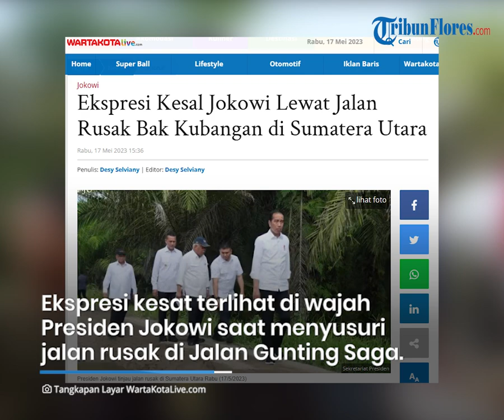Ekspresi Kesal Jokowi Lewat Jalan Rusak Bak Kubangan di Sumatera Utara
TRIBUNFLORES.COM, MEDAN - Presiden Jokowi terlihat tampak kesal saat menyusuri jalan rusak di Jalan Gunting Saga, Labuhanbatu Utara, Sumatera Utara pada Rabu (17/5/2023).

Saking kesalnya, Jokowi terlihat turun dari mobilnya dan menyusuri jalan berlubang di Sumatera Utara.

Terlihat Jokowi didampingi oleh Menteri PUPR Basuki Hadimuljono. Dalam video Sekretariat Presiden Tidak terlihat Gubernur Sumatera Utara Edy Rahmayadi mendampingi peninjauan tersebut.

Artikel ini telah tayang di WartaKotalive.com dengan judul Ekspresi Kesal Jokowi Lewat Jalan Rusak Bak Kubangan di Sumatera Utara,

Penulis: Desy Selviany
Editor: Desy Selviany
VP: Ian Taopan